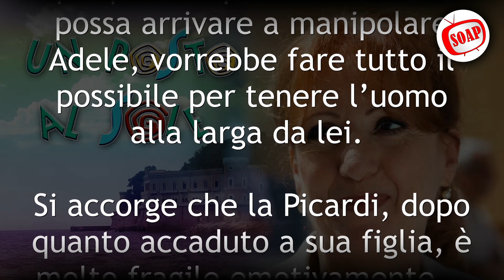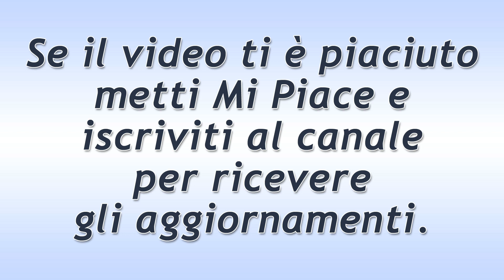Un Posto al Sole Puntata del 17 Settembre 2021: L'Osservazione Di Giulia!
Un Posto al Sole puntata di oggi venerdì 17 Settembre 2021.
Per Renato arriva il momento del tanto temuto interrogatorio con Torre. Giulia, nel frattempo, sempre più preoccupata che Manlio possa arrivare a manipolare Adele, vorrebbe fare tutto il possibile per tenere l’uomo alla larga da lei. Si accorge che la Picardi, dopo quanto accaduto a sua figlia, è molto fragile emotivamente…